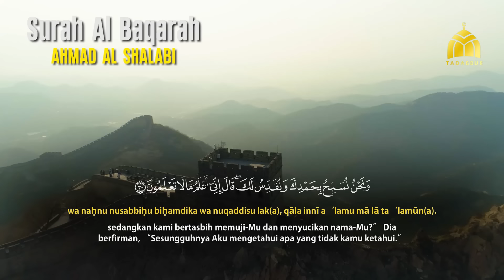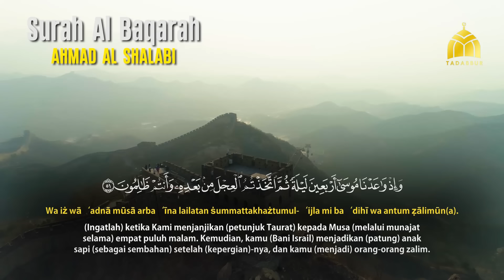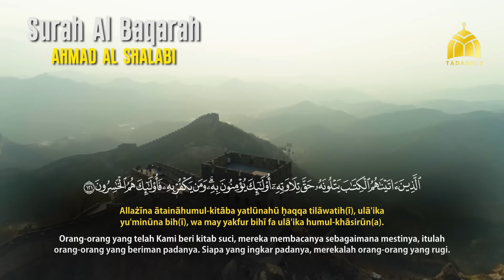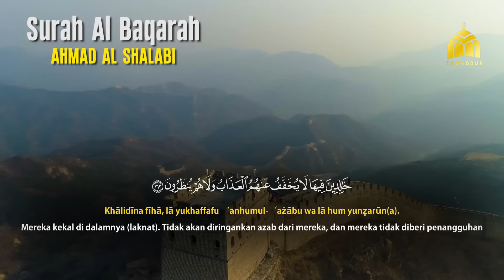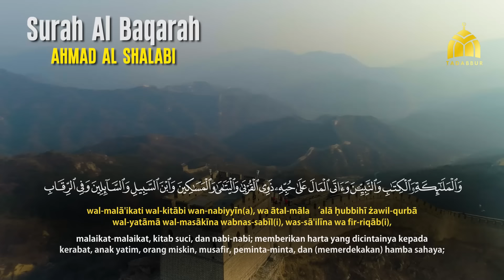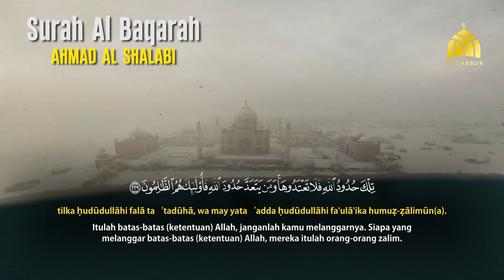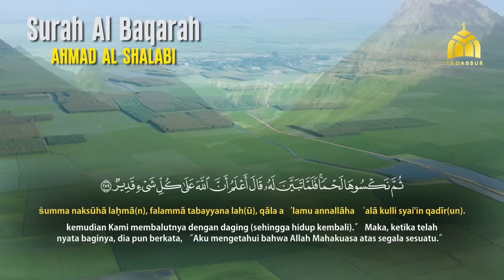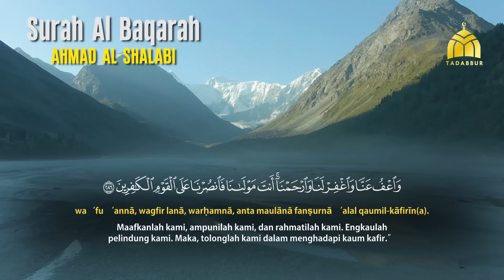SURAH AL BAQARAH - Setan Kabur dari Rumah - Penenang Hati dan Pikiran - Ahmad Al Shalabi